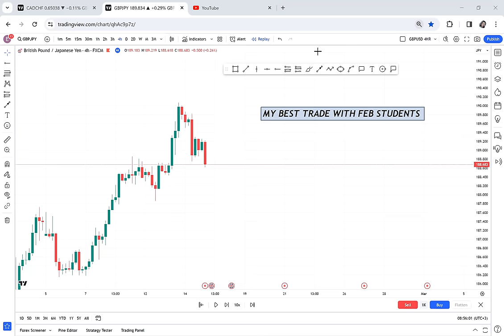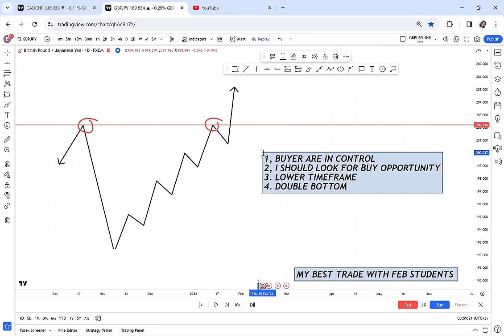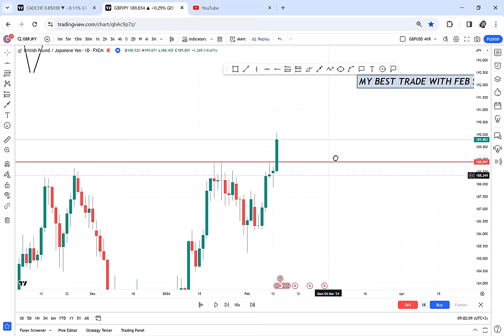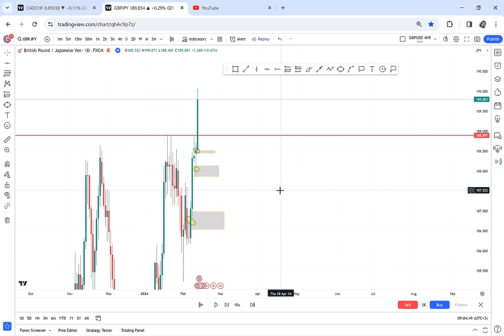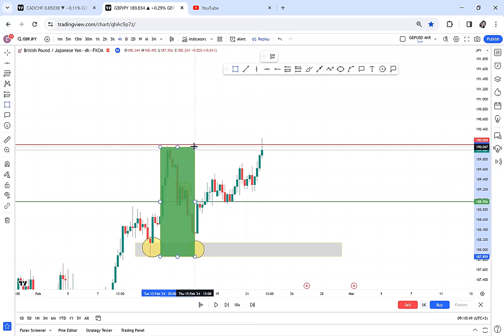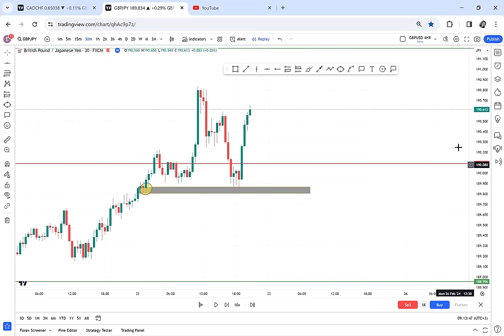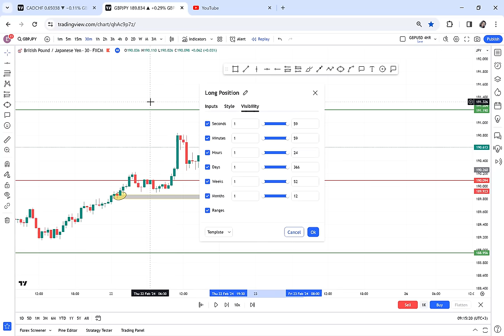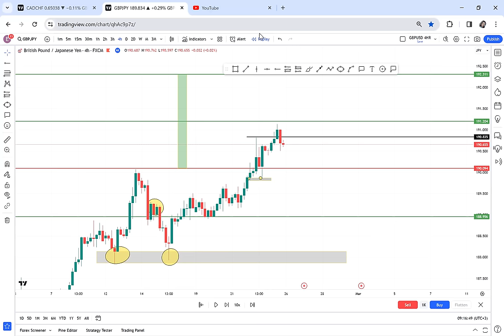TRADE THIS WAY IF YOU WANT TO MAKE $100(15K) EVERY DAY